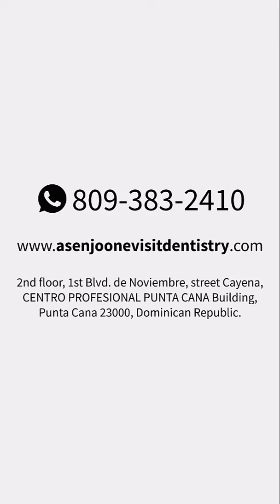The Best Result of All With a Top Smile - ASENJO One Visit Dentistry in Punta Cana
Another successful transformation and another happy patient! 🙌 We have changed the lives and smiles of thousands of patients worldwide in just one single visit.

It's time to get a perfect smile in Punta Cana! We are the OFFICIAL Same Day Permanent Teeth Pioneers in the Dominican Republic.

This entire procedure is done in just 24 hours by Dr. Miguel Asenjo, the most prolific IHDE Strategic Implant specialist in the world, with more than 6,500 dental restorations successfully completed with G CAM GRAPHENE.

✅ Save big! Your dental treatments will be between 60% to 80% less expensive than in the USA. On top of that, you get the same quality of dental work and world-class materials and tools.

✅ We help you enjoy your trip! Our team will assist you in arranging your hotel stay and transportation. Get ready to get your smile back in paradise.

✅ Experience you can trust. Dr. Miguel Asenjo is Punta Cana's #1 dentist with more than 1,500 dental restorations. Dr. Asenjo is the most prolific "same-day teeth" dental implant pioneer in the Dominican Republic.

✅ Save time! We have the most advanced dental laboratory in the area to provide all the services and treatments you need in one place and one visit.